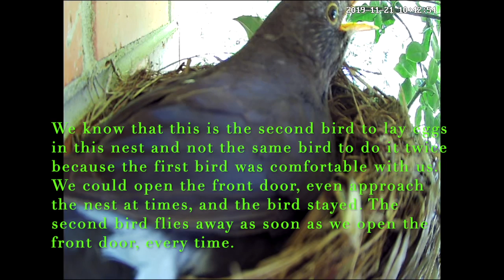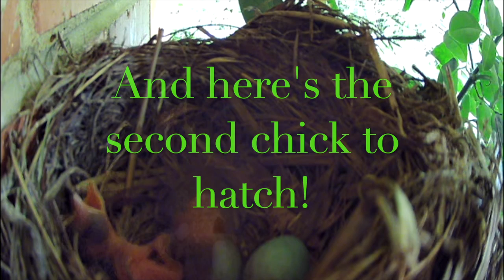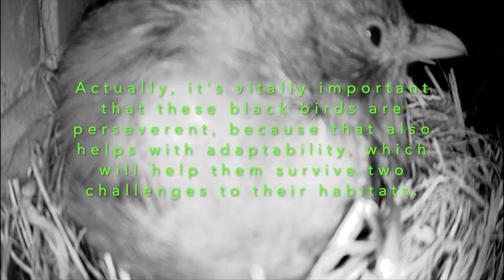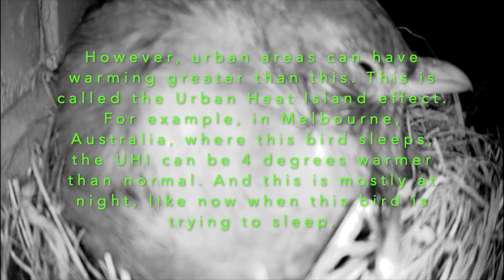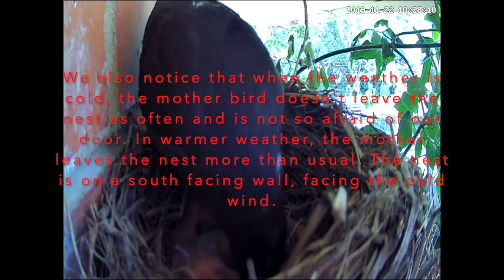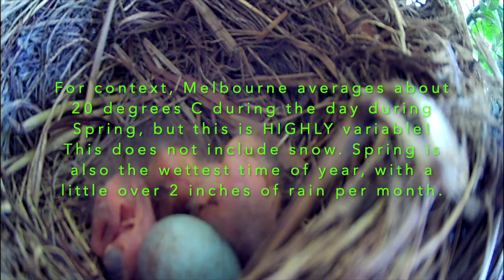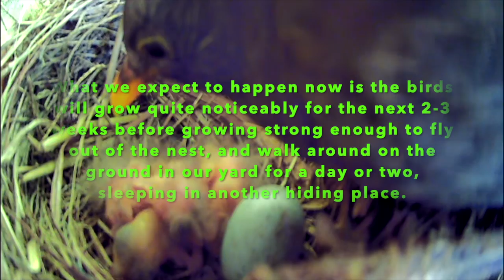From eggs to hatchlings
Hi guys!

Here is a cute video showing the story of two black birds taking care of their young. The young start as eggs. You will see how the black birds parent the eggs, then see the eggs hatch, and see how the young hatchlings are taken care of in their first few days.

The first part of the video is some light-hearted fun, which I hope gives your day a bit of cheer, with the second half being a bit more educational, highlighting two challenges these birds face into the future.

I hope you learn something, and please comment on what you learn, or as I am not a bird expert, but an urban climate scientist, that I can learn from you.